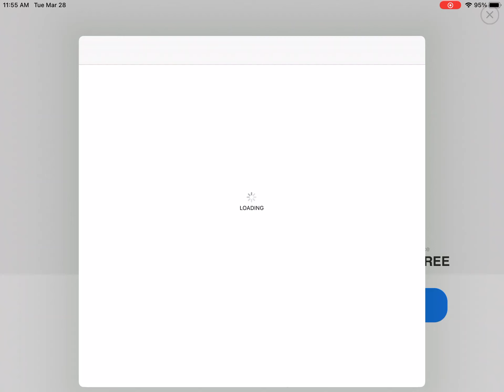World Robot Boxing 2: 10 Minutes Of Gameplay (iOS)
welcome to the home of mobile gaming.
Enable notifications to receive daily updates and newer content!
A full gameplay walkthrough of world robot boxing 2 on mobile.